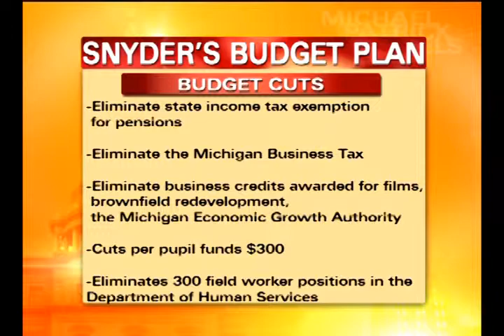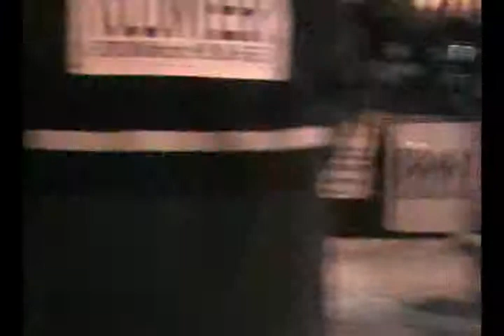2 18 11